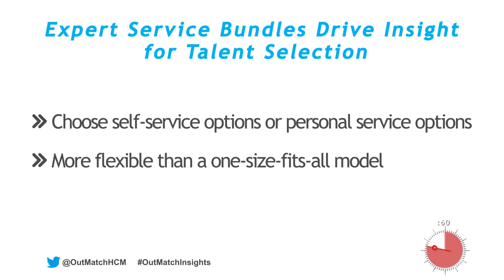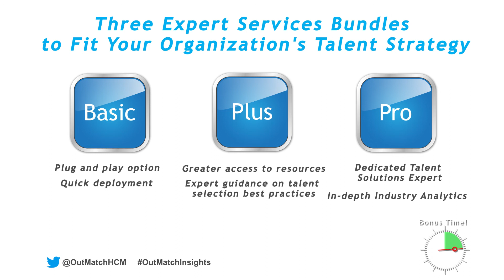OutMatch Minute Expert Service Bundles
OutMatch Expert Service Bundles provide a distinct alternative to the typical “one size fits all” support model. Each of the three levels – Basic, Plus, and Pro – blends support with the proven expertise of trained I/O talent professionals to assist companies with a range of critical services: implementation, validation, selection, defining job success, and measuring impact of hire. For the first time, organizations have access to the capabilities needed to improve both hiring and the hiring process, enabled by agility and transparency.